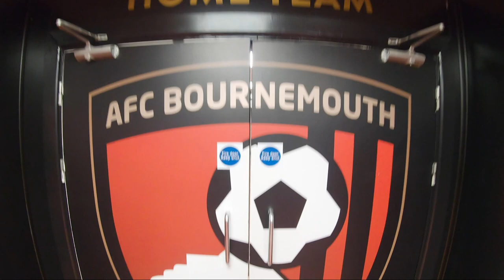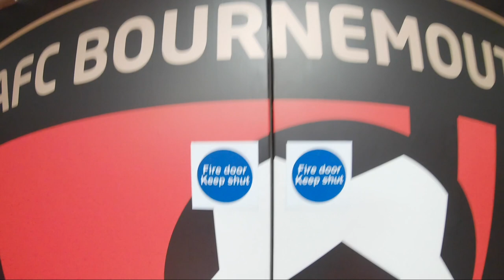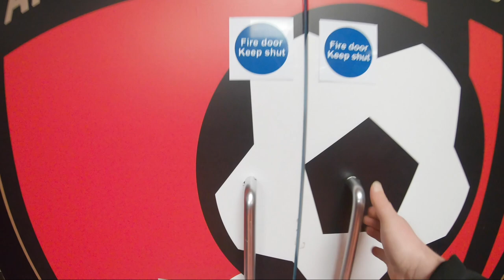REVEALED!! THE SECRET BEHIND HARRY WILSONS FREE KICKS ⚽️💥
Morning legends, hope everyone is safe and feeling okay during this difficult period. With the home top bin challenge in full flow , we thought we’d release this video with a guy who is no stranger to a top bin, Harry Wilson! I went to interview the top man and dead ball specialist a month back and filmed my journey. Hope you enjoy .

Tubes and Big Ange x